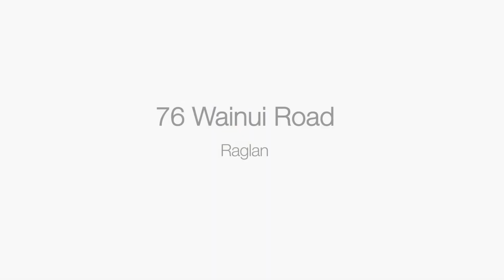76 Wainui Road